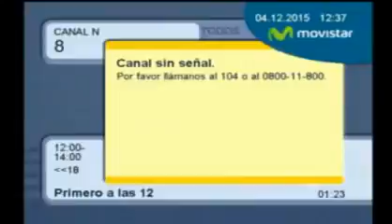Cesar Acuña... pobre lexico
Cesar Acuña... patetico presentacion y carente de buen lexico tipico de una persona que no sabe expresarse en publico...   un hipotetico presidente verguenza para el pais